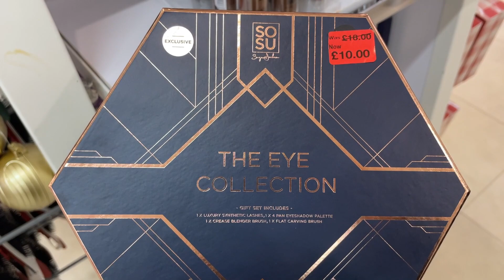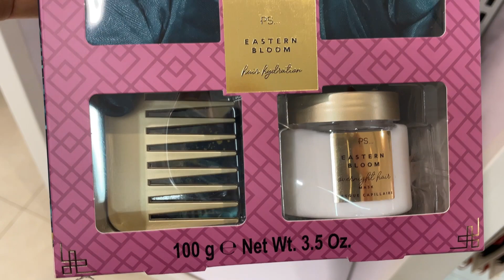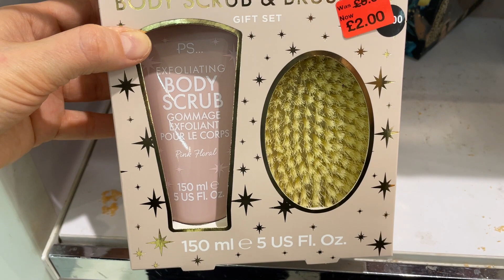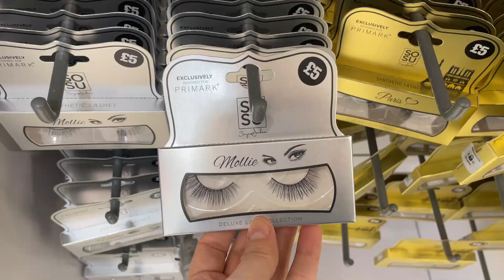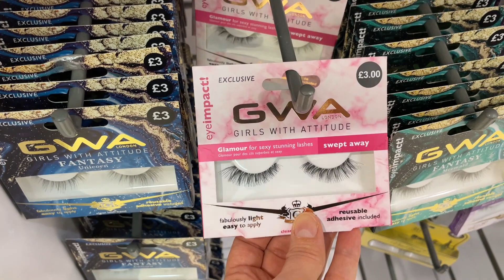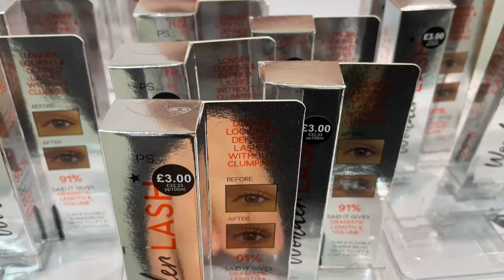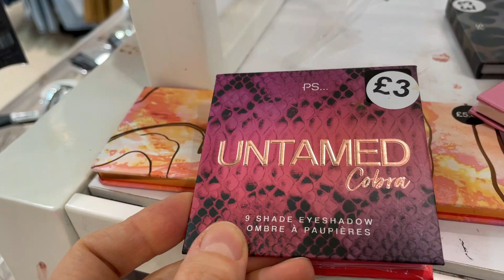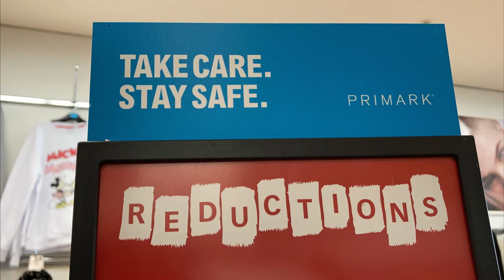PRIMARK COSMETICS & MAKEUP SALE PLUS NEW COLLECTION - January 2023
Cosmetic and Make up new collection Primark @AGAWORLD